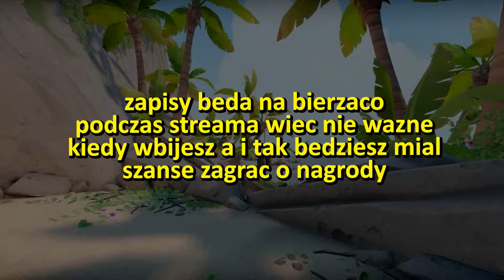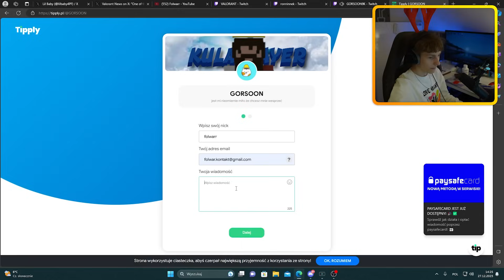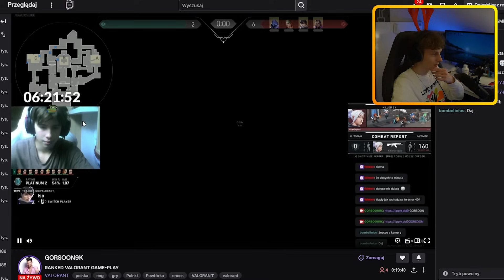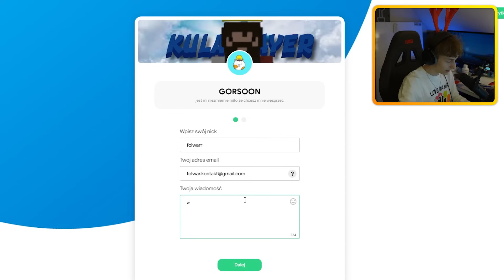1 ŚMIERĆ = 10 ZŁ DLA MAŁEGO STREAMERA!